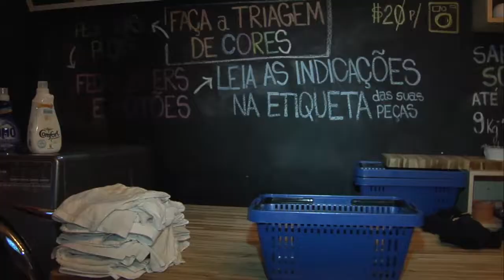Compartilhamento é forma de economizar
Com a crise financeira, surge a necessidade de economizar. É neste contexto que surge a economia compartilhada, onde o mais importante não é acumular produtos, mas compartilhá-los e usufruir deles.